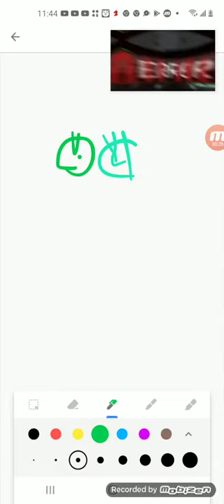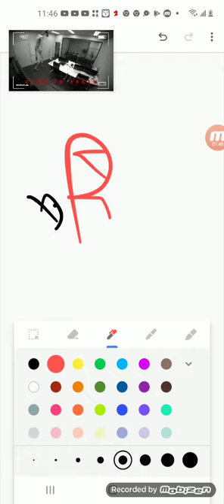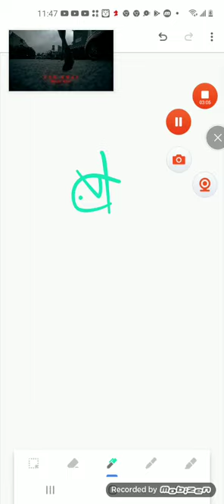d run away song 🎵 theme song🎵